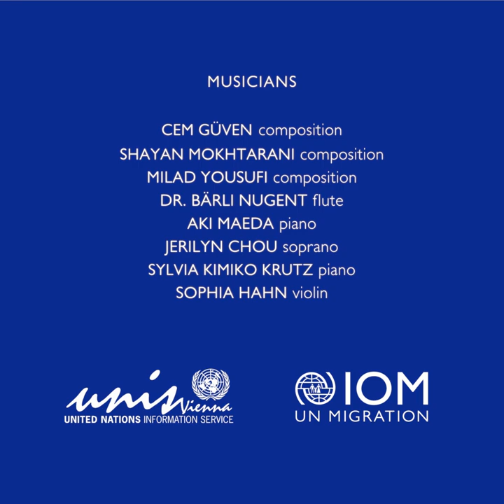IOM Celebrates the Voices of Migration